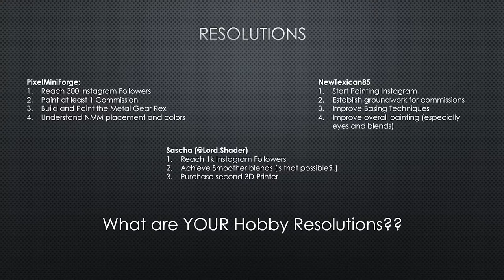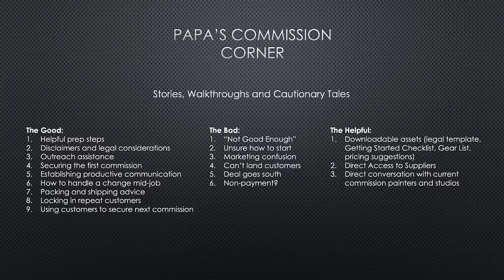Hobby House WIP Review: Episode 5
In this week's video, I show off some more tremendous work submitted by the fine people of the Discord channel! I discuss a few new Hobby Resolutions, and tickle the ears about Commission Corner, a resource for materials, experience and camaraderie as we journey down the path of making money with our hobby.
If you are a commission painter, or you would like to chat with some of the most talented artists in the hobby, check out our Discord Server. There are no fees, no activity requirements and no participation expectations. All we ask is you give the rules a quick glance, click the thumbs up and let us know what brings you to the server. If you come seeking education, SWEET! If you're interested in becoming a commission painter but don't know where to start? We got you.

Time Stamps
00:00 - 05:41 - Intro and News
05:41 - 07:25 - My Projects
07:25 - 10:54 - Works in Progress
10:54 - 13:54- Completed Projects
13:54 - 14:08 - Conclusion